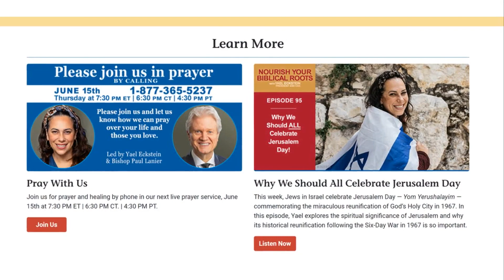Building Trust Video Series, Robin Van Etten, International Fellowship of Christians and Jews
In this episode of our Building Trust Video series, we talk with Robin Van Etten, Global Chief Operating Officer of the International Fellowship of Christians and Jews. Read our full report on the organization